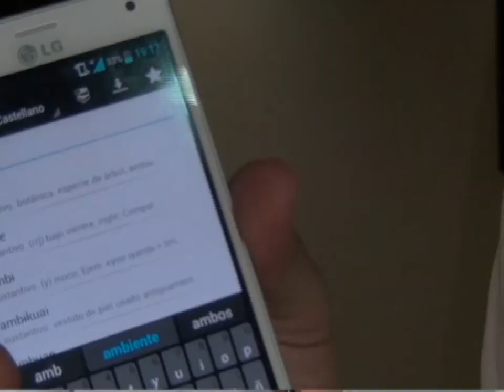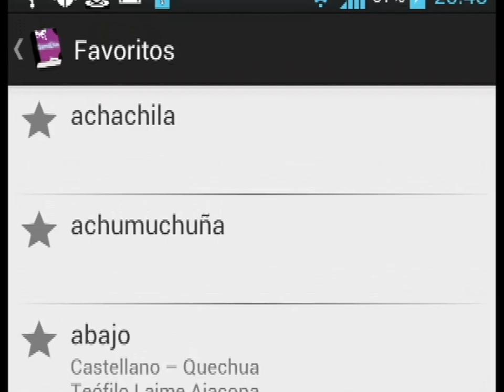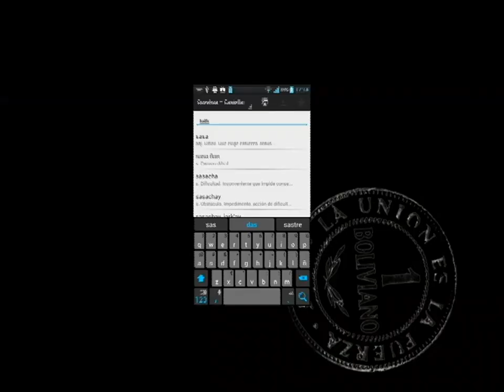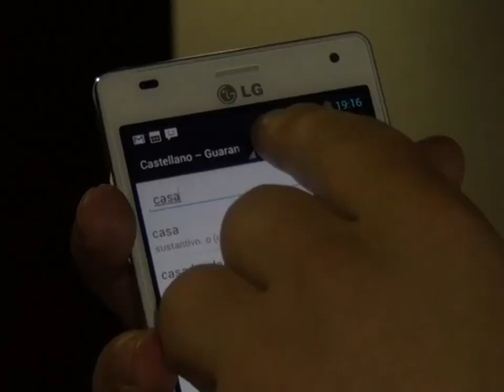SIMIDIC: Primer Diccinario de Lenguas Nativas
Primer Diccinario de Lenguas Nativas para telefonos androit